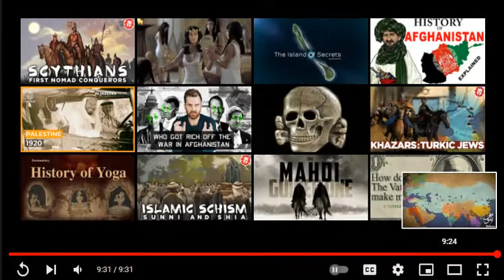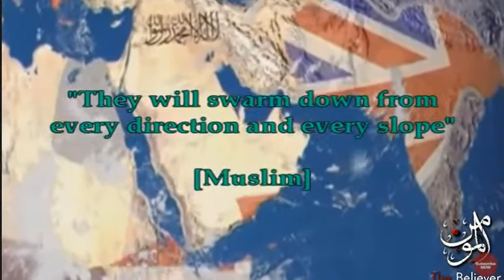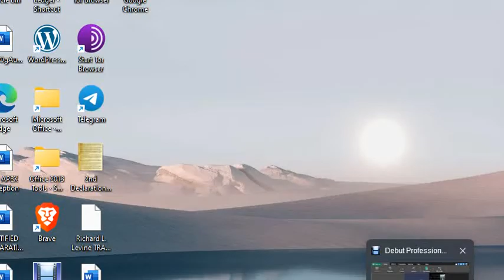🟢 THE "GREAT EVIL" - GOG & MAGOG: THE "KHAZAR" TRIBE ARE OF THE SYNAGOGUE OF... ⚡⚡⚡